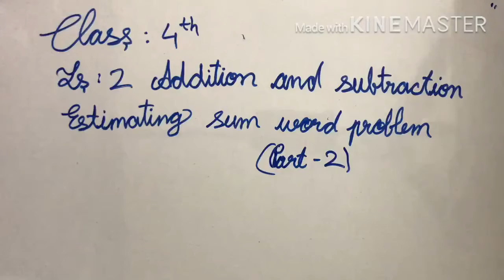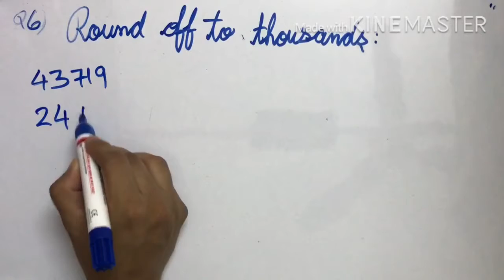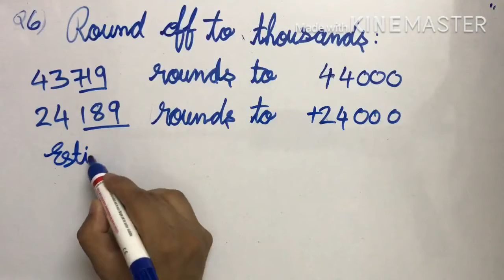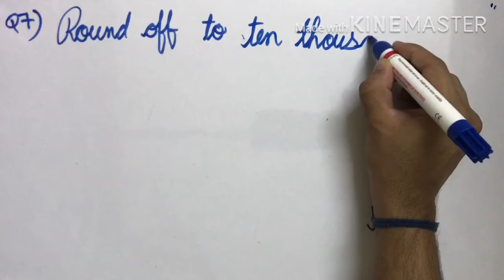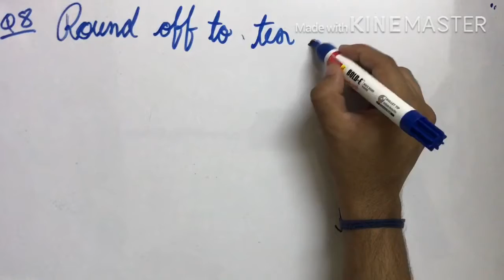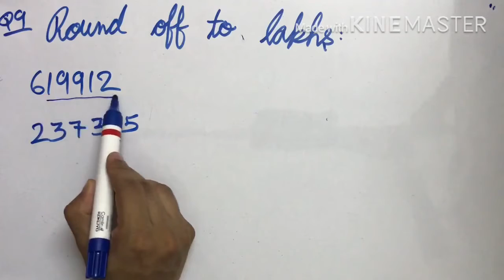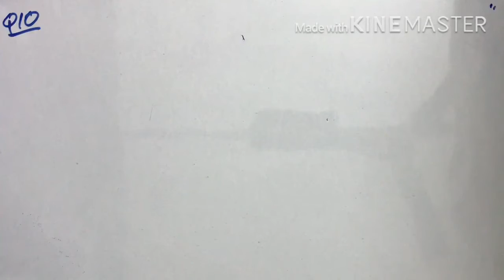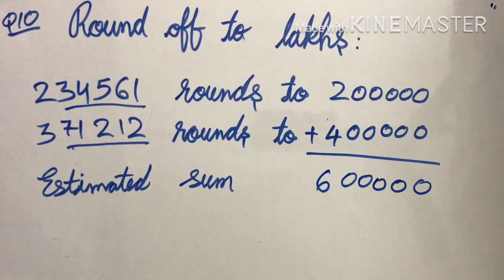Class 4 Maths Lesson 2 Addition And Substraction Topic Estimating sum word problems part 2